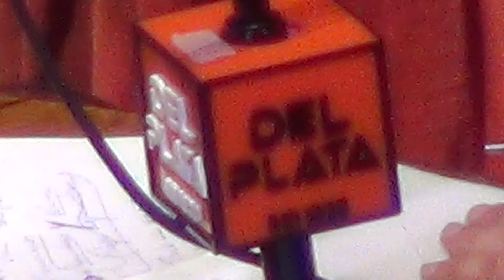La venganza en Córdoba parte 4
Yama y el Paraíso en la India